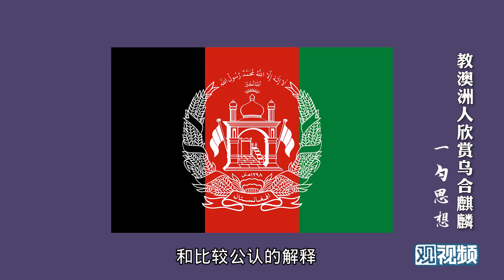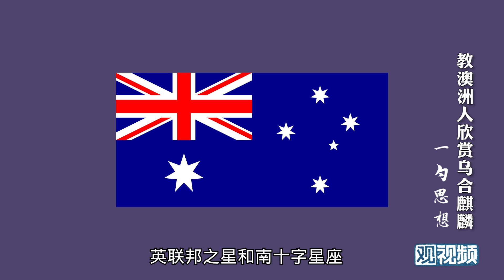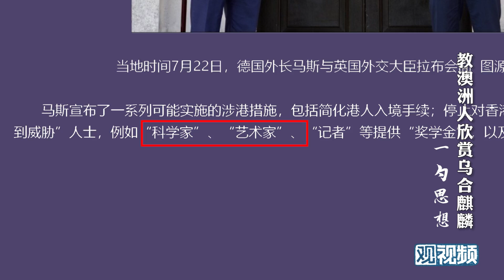董悠悠：怕莫里森看不懂，我们免费附赠对乌合麒麟两幅画的解读【一勺思想】